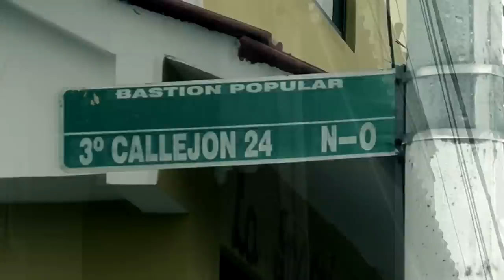MI VIDA ES CALLE _LOS 04 (VIDEO OFFICIAL) Alo vn F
MI VIDA ES CALLE _LOS 04 VIDEO OFFICIAL
BBOY FELLY_ SUBLIMINAL_ DONYA_ MCKARITO_ EL KIOSTY Alo vn Films